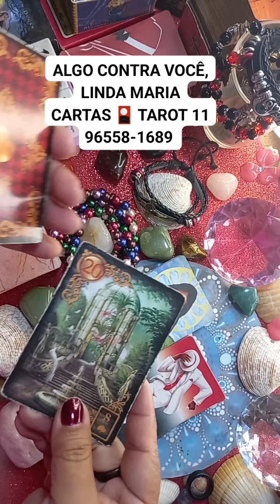VAI FAZER O QUE?LINDA MARIA CARTAS 🎴 TAROT 11 96558-1689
BOA NOITE 🌃 UM MARAVILHOSA SEMANA MEUS AMORES DEUS ABENÇOE MUITO VOCÊS E FAMÍLIAS AMÉM LINDA MARIA CARTAS 🎴 TAROT 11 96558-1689.